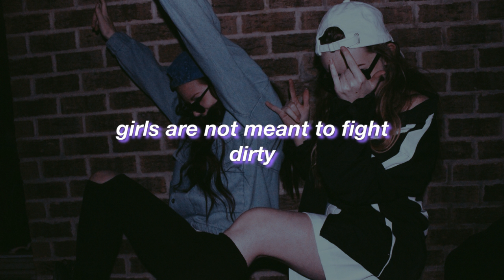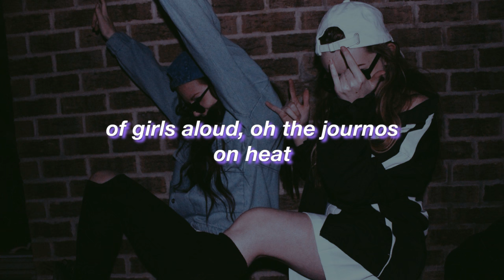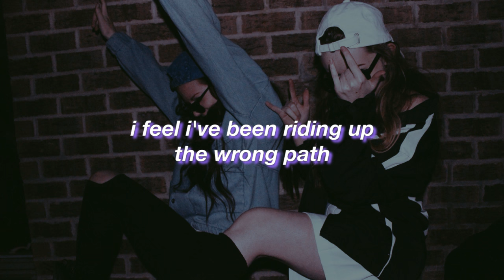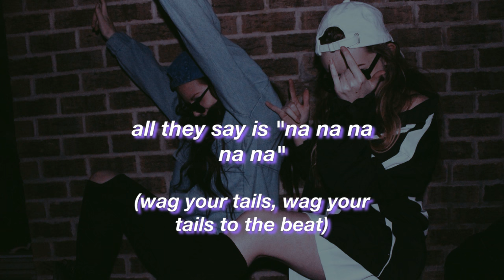Marina and The Diamonds || Girls || (Lyrics)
Album | The Family Jewels
Year | 2010